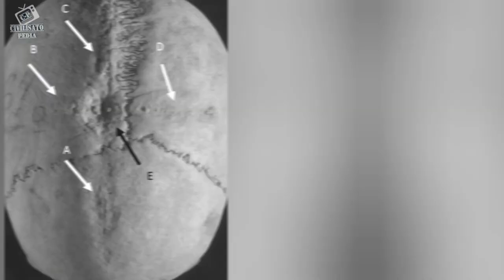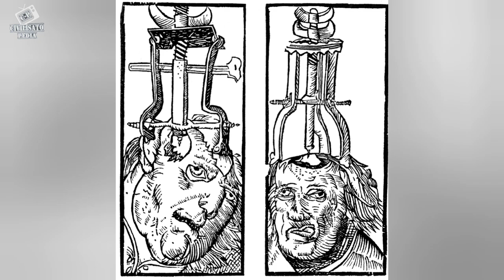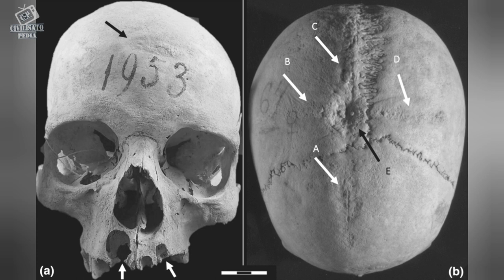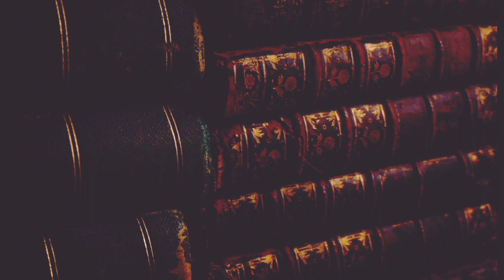Unfortunate Medieval Woman Underwent Surgery of the Skull—Twice!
A detailed examination of the skull of a woman who lived in central Italy in the medieval settlement of Castel Trosino more than 1,300 years ago has revealed something both astonishing and unprecedented. It seems this middle-aged woman from the Middle Ages had been subjected to not one but two invasive surgical procedures, which left tell-tale scars on the frontal and upper areas of her cranium.